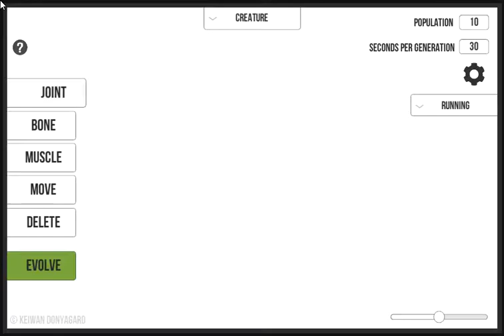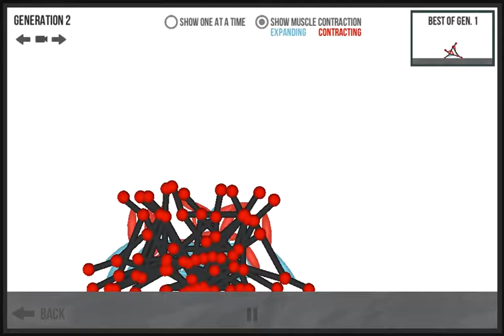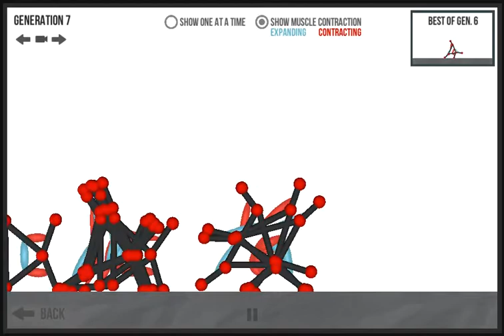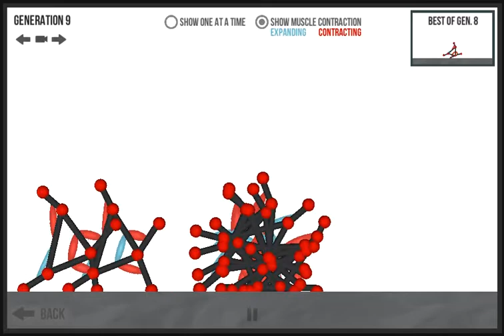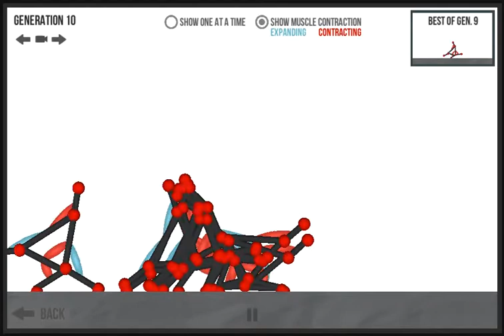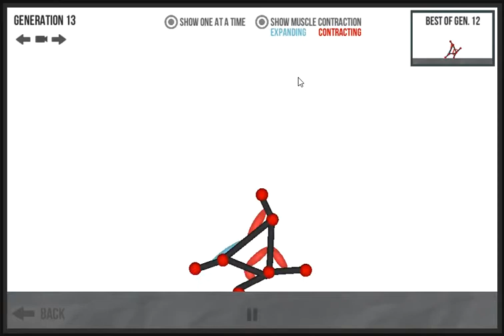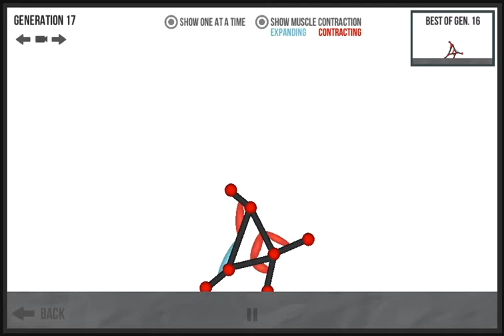AI hen skeleton learning to run using evolution and reinforcement learning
AI awful hen skeleton learning to run using evolution and reinforcement learning